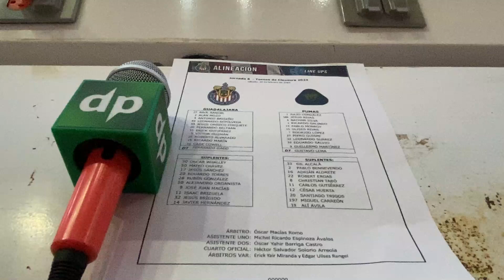Reportaje Chivas vs Pumas Jornada 8 Liga MX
Iván Soto nos trae lo que se vivió en la cancha del Estadio Akron en el encuentro entre las Chivas y los Pumas, partido correspondiente a la jornada 8 de la Liga MX. Para más información visita